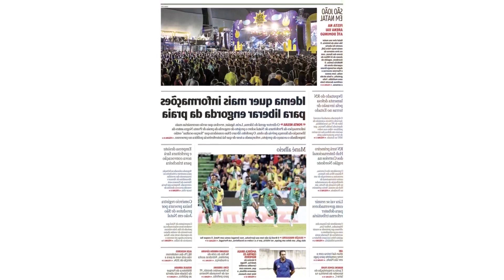WELLINGTON REIS GARANTE QUE TODOS ESTÃO 100% NO ABC 21.06.2023 NOTÍCIA TRIBUNA DO...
Wellington Reis garante que todos estão 100% no ABC   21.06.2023   Notícia   Tribuna do Norte

O meio campista Wellington Reis. um dos remanescentes do vice campeonato da Série C em 2022. comemorou a estreia de 13 jornadas do grupo ABC. A comissão técnica estudou intensamente a competição e traçou um plano para mostrar que não podemos dar acima.